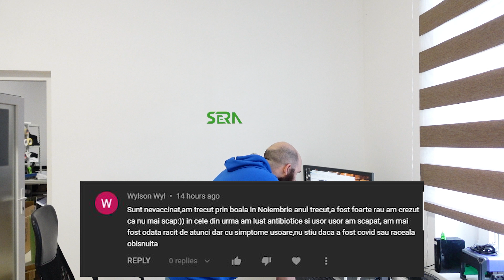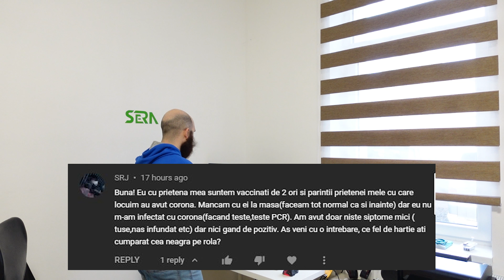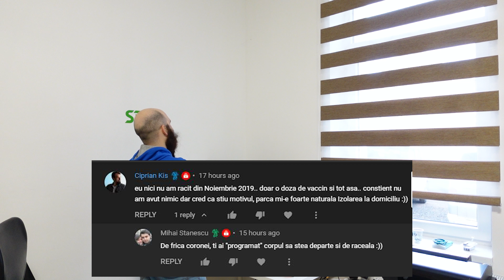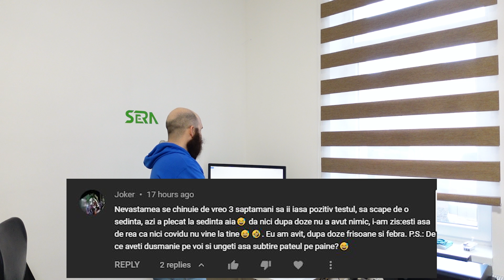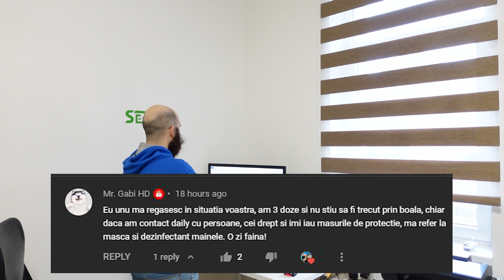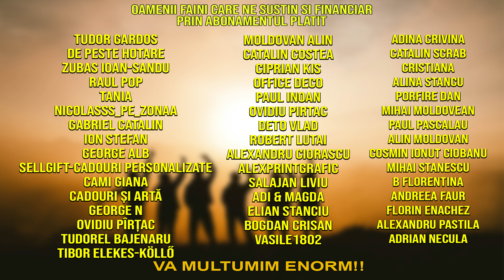Am aflat ca sunt bolnav in timp ce beam tuica!